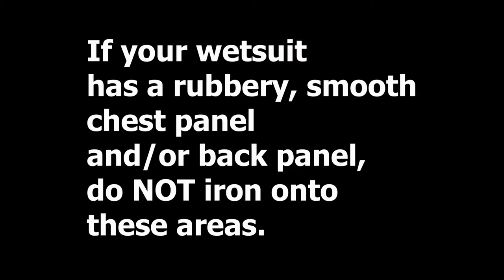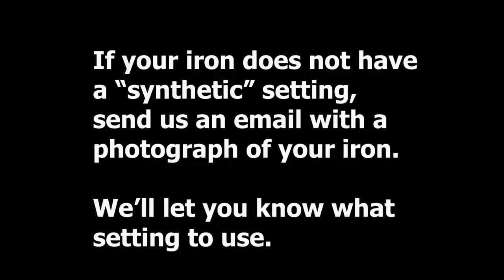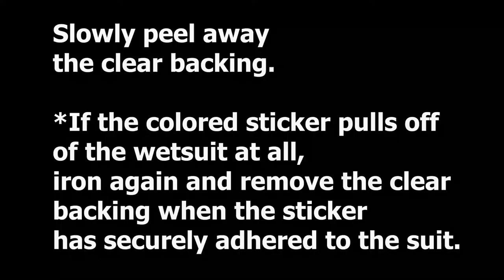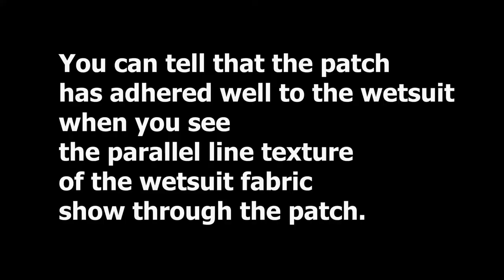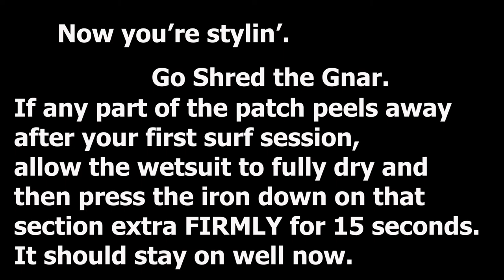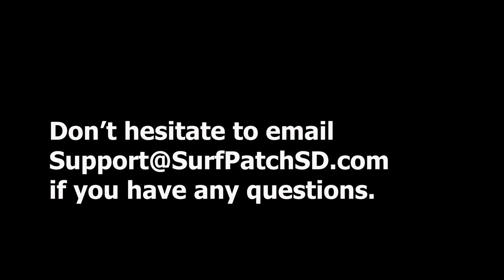How to Iron your Surf Patch to a Wetsuit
Follow these instructions to so that your Surf Patch looks fresh on your wetsuit for a long time.